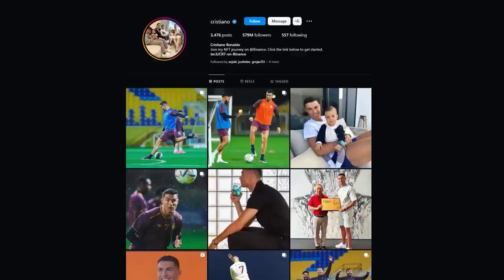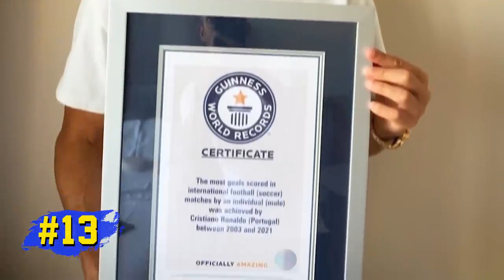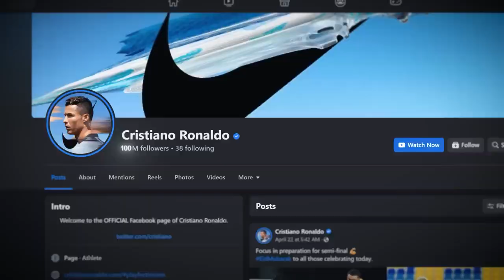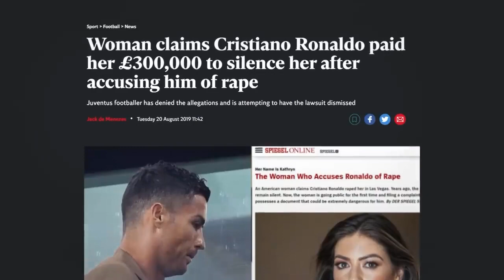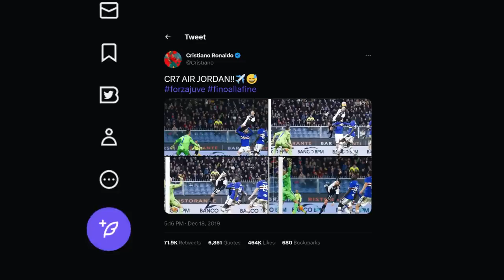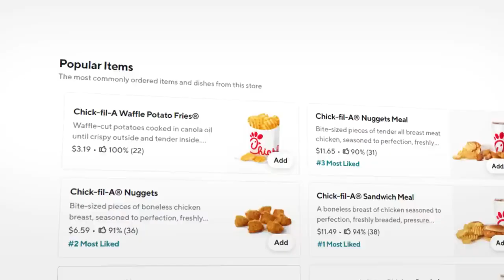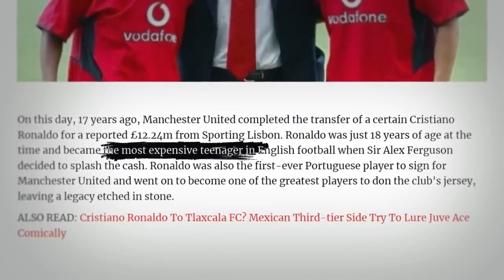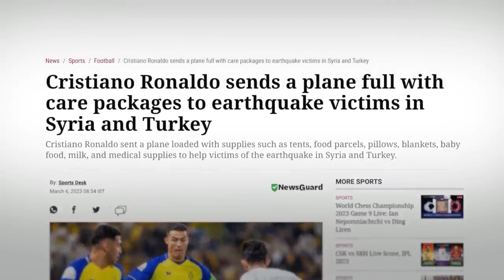20 things you didn't know about Ronaldo